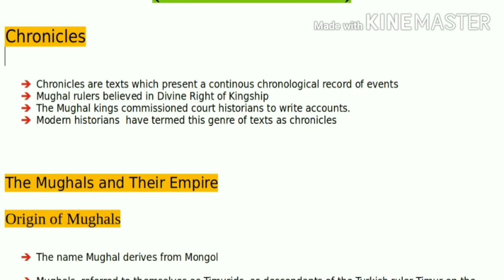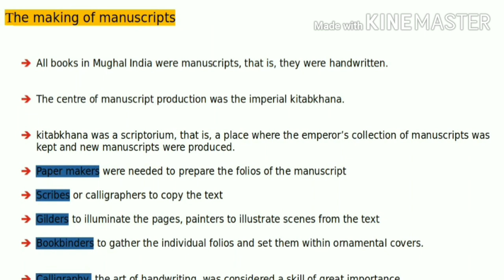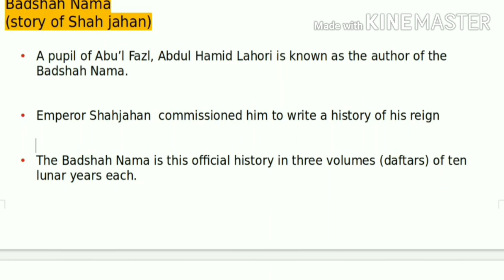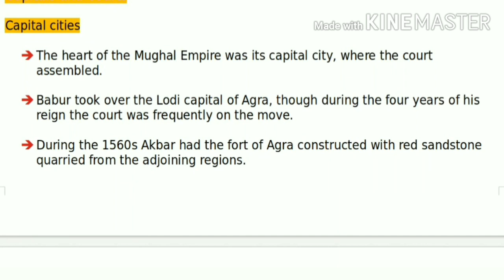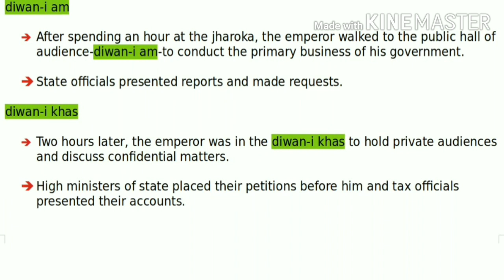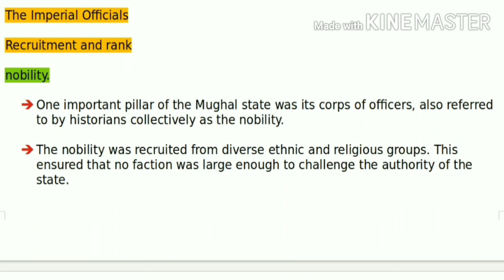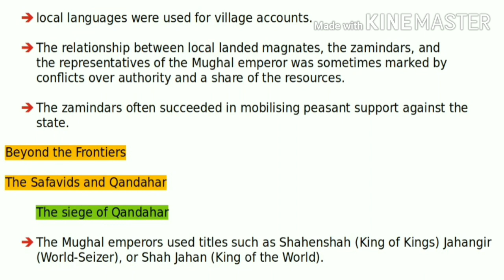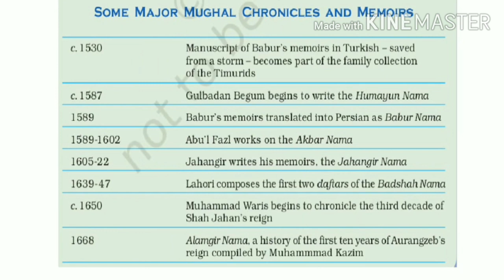Class 12 History Notes in English Chapter 9 Kings and Chronicles